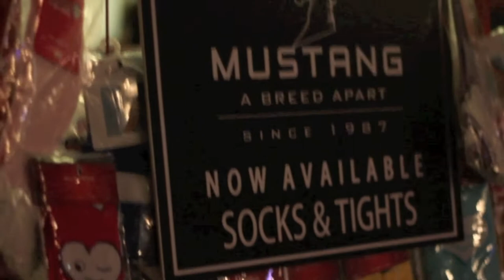Socks in the City - S01E01 - Da High